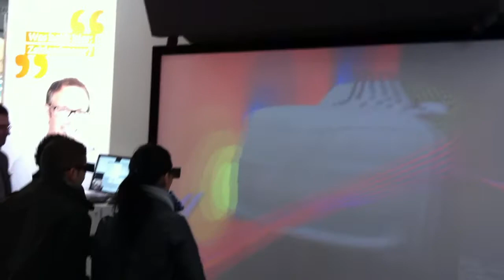i-Star, Interactive See-Through Augmented Reality Displays by Fraunhofer Ins. @Cebit 2011, Hannover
Viewing angle of the car structure on the screen can be changed through special glasses.

Bu herif pek beceremedi fakat o özel gözlüğü takan adam aşağı eğilince, ekranda arabanın altı görünüyor, üstten bakarsan üstü, yana dönersen yanı falan.